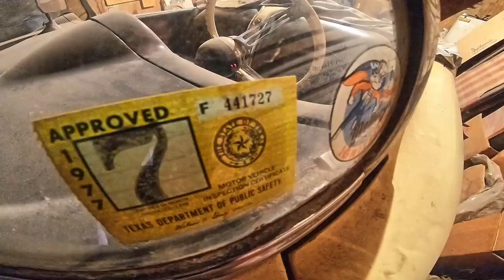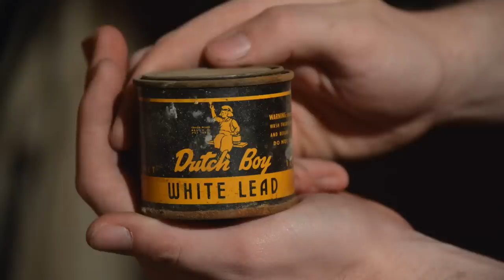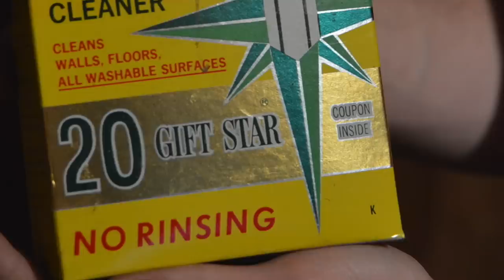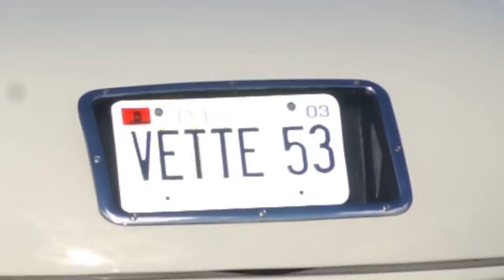1955 Corvette Barn Find Extraction, parked in1977 - the lighter side of hoarding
Bob Doucette's family arrives to help retrieve his 1955 Corvette. We uncover more family treasures.

Scope for photos of matching numbers on cars with a tool - copy and paste URL below - both Android & iOS (iPhone, IPad)

Another link - check on Android or iOS device compatibility: